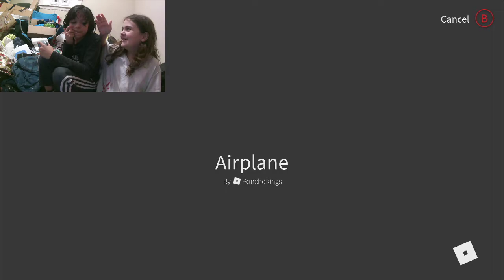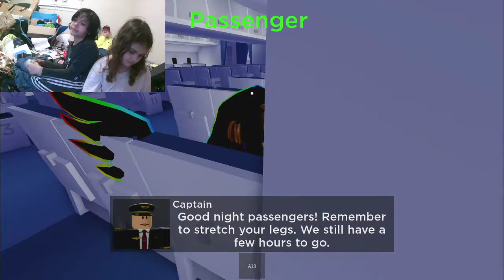the plane crashed lol